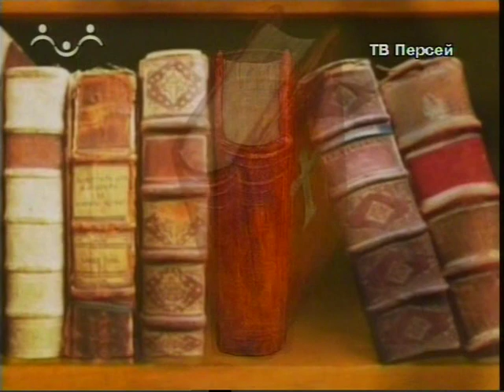Варлаам Хутынский, преподобный, Новгородский чудотворец